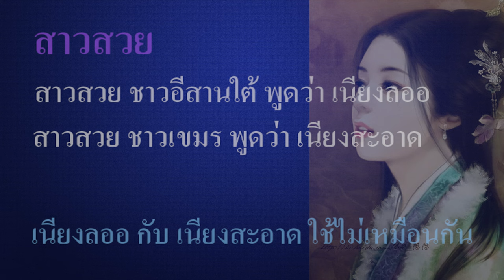Ep73 ภาษาขอม ภาษาเขมร วันละคำ # 1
คนที่เข้ามาแสดงความเห็น เข้ามาคอมเมนต์ ไม่ทราบจำคำพูดใครมาหรือเปล่า รู้จักภาษาขอม ภาษาเขมรมากแค่ไหน ผมขอเสนอคำขอม คำเขมร วันละคำ
ผมจะขอเสนอความหมายคำขอม คำเขมร ต่อไปเรื่อย ๆ เท่าที่จะนึกออก
           ชาวขอมอีสานใต้ฟังดูก็คงเข้าใจ คนที่พูดภาษาขอมไม่เป็น ท่านก็ไม่มีวันจะเข้าใจได้ คำแรกคือคำว่า "สวยงาม" ทุกคนเคยเห็นสาวสวย
ชาวอีสานใต้ เขาต้องพูดว่า "เนียงลออ"
แต่สาวสวยเมืองเขมร เขาต้องว่า "เนียงสะอาด"
เนียงลออ กับ เนียงสะอาด นี่แตกต่างกันแล้ว
สุรินทร์ บุรีรัมย์ ศรีสะเกษ ไม่เคยพูดว่า เนียงสะอาด มีแต่ เนียงลออ